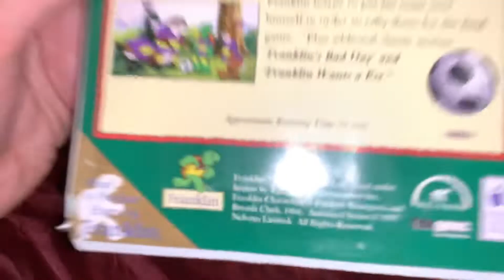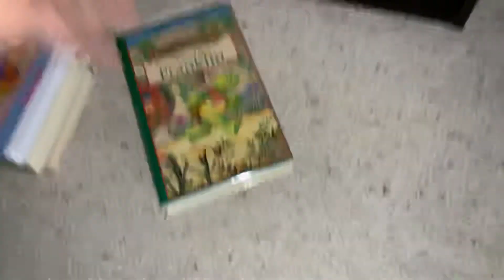VHS Update 5/14/2019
I Got 1 Franklin VHS Tape Off eBay For My Graduation Present!